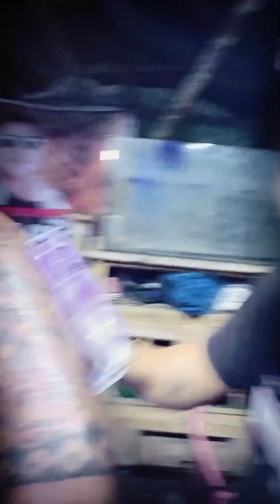nakakahawa pala.. 3rd session.